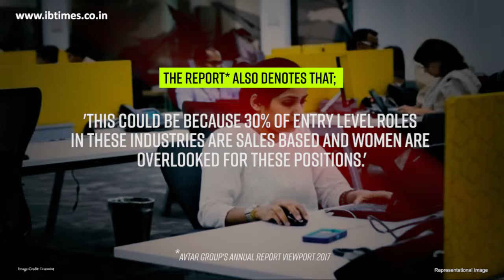Non IT sector can become bigger employer for women: Report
Non-IT sectors have the opportunity to become a bigger employer for women in India, reveals AVTAR Group's annual research report VIEWPORT 2017. FMCG sector hiring rates of women at the entry levels is 21% lower than IT/ITES while in the pharma sector it is 11% lower than IT/ITES, according to the report.